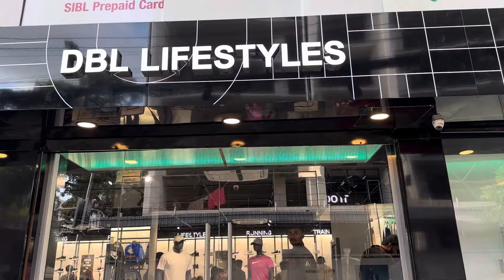Nike Store BANGLADESH first Nike store in DHAKA🇧🇩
Bangladesh first NIKE store in DHAKA